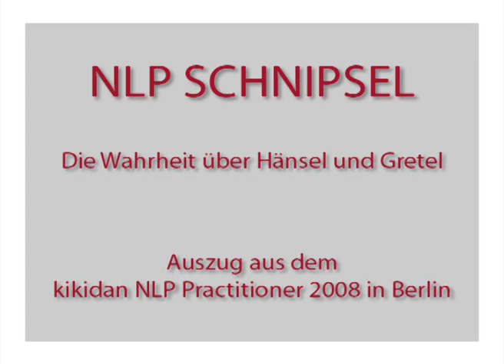Chris Mulzer: Die Wahrheit über Hänsel und Gretel 📖 Metaphern im Märchen und Storytelling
Im heutigen Video geht es um die Verwendung von isomorphen und homomorphen Metaphern.

👉🏻 In Chris Mulzer's Vortrag "Die Wahrheit über Hänsel und Gretel" geht es um Metaphern in Märchen und im Storytelling

NLP oder auch Neurolinguistische Programmierung genannt kann viel für die persönliche Entwicklung tun.
Wie fandest du die Gedanken zu Metaphern im Märchen? Lass es uns in den Kommentaren wissen!

___ Hallo und Herzlich Willkommen bei Kikidan _________________________________

Mein Name ist Chris Mulzer, seit über 30 Jahren bin ich Lehrer für NLP, Hypnose und Coaching.
👉🏻  Ich führe Workshops auf dem Gebiet der Persönlichkeitsentwicklung und Kommunikation mit meiner Firma kikidan in Berlin durch.

Meine Methoden und Techniken zielen auf die Entwicklung Deines selbstbestimmten und glücklichen Lebens ab.

Teilnehmern aus allen Lebensbereichen und Altersgruppen vermittle ich das Modell von NLP (mit NLP Practitioner und NLP Master-Practitioner Ausbildung),
Hypnose für Anfänger und Fortgeschrittene, Techniken für mehr Charisma und zum Coaching mit NLP.

👉🏻  Sollte Dich also NLP, Hypnose und Persönlichkeitsentwicklung interessieren, dann ist kikidan: NLP & Hypnose mit Chris Mulzer genau das richtige für Dich!

___ MEHR ÜBER HYPNOSE UND NLP _________________________________

➡️ Was ist NLP? - Neuro-Linguistisches Progerammieren erklärt
NLP ist ein Kommunikations-Modell mit Ansätzen aus der Psychologie, der Hypnose und den Sprachwissenschaften. Auf der ganzen Welt nutzen Menschen das Modell von NLP für die unterschiedlichsten Zwecke.

➡️ Die 10 NLP Grundannahmen
Reflexionen über die Grundannahmen im NLP helfen Dir vielmehr, wertvolle Einsichten über Dich zu gewinnen und die alltägliche Kommunikation in vielen Bereichen Deines Lebens einfacher und effektiver zu gestalten.

➡️ Was ist Hypnose und wie funktioniert sie?
Hypnose bezeichnet den Prozess, der zu einem Trancezustand führt. Als hypnotischen Zustand oder Trance bezeichnet man einen Zustand der das Ergebnis des Prozesses einer hypnotischen Induktion ist.